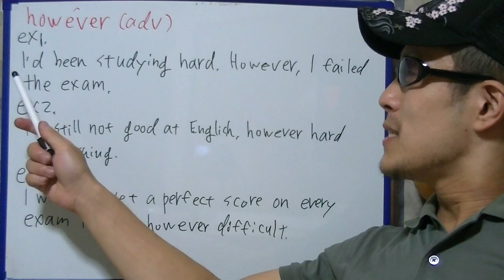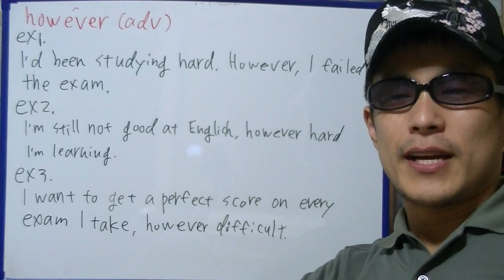brief English practice, "however"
In this video, I'm practicing "however".